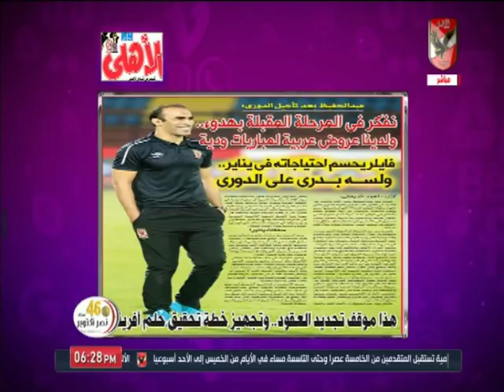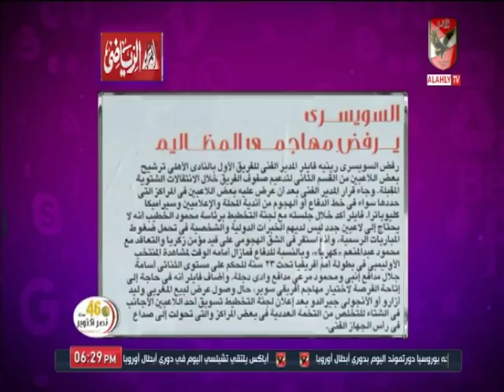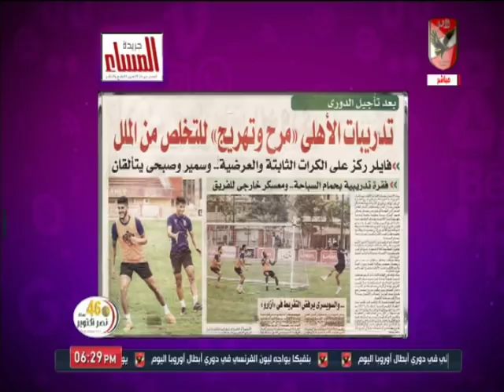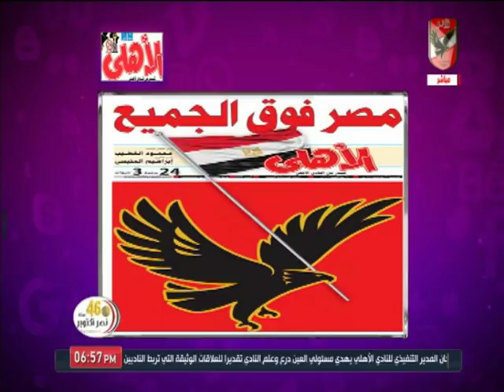حلقة كلام في الميديا 23-10-2019